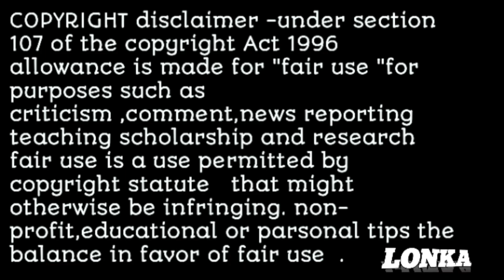ভাবির ৭ মিনিট ৫৩ সেকেন্ডের ভিডিও || new boudi viral || pani pani song funny roast || dhani lonka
Title- ভাবির ৭ মিনিট ৫৩ সেকেন্ডের ভিডিও  || new boudi viral ||  pani pani song funny roast || dhani lonka

This video only for entertainment.. so don't take seriously.. ai video ta sudhu matro mojar jonno ..

       ❤❤Keep supporting ❤❤

.Script.